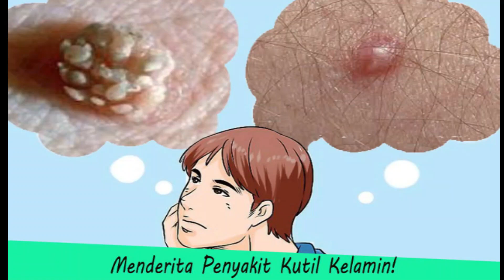Jenis jenis Kutil Kelamin , Tumbuh Bintik Daging Di sekitar kelamin ?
Kutil kelamin menjadi salah satu jenis Penyakit yang paling umum dari infeksi menular seksual. Orang yang aktif melakukan hubungan seksual dapat terinfeksi human papillomavirus (HPV). Akibatnya, kutil kelamin tumbuh di beberapa titik dalam organ intim mereka. Pada wanita, kutil kelamin dapat tumbuh pada vulva, dinding vagina, leher rahim, dan pada daerah yang berada diantara alat kelamin eksternal dan anus.

Rentannya seseorang untuk tertular kutil kelamin biasanya ditunjang oleh beberapa faktor risiko, seperti melakukan hubungan seksual dengan lebih dari satu pasangan tanpa pelindung, melakukan hubungan dengan seseorang yang riwayat kehidupan seksualnya tidak jelas, aktif secara seksual sejak usia remaja, dan pernah memiliki riwayat infeksi seksual sebelumnya.Selain itu, penularan juga dapat terjadi melalui sex toys (alat bantu seks) yang telah terpapar virus HPV.

Penyebab Penyakit Kutil Kelamin
Obat Perontok kutil kelamin de nature Aman & Terbukti Keampuhannya ~ Penyakit kutil kelamin ini tidak langsung terjadi namun bisa tumbuh sekitar 2–3 bulan setelah melakukan hubungan seksual dengan orang yang mengidap penyakit kutil kelamin. Diakibatkan oleh virus HPV yang menyerang kulit kelamin dan bisa juga menyerang mulut karena seks oral. Orang-orang yang rentan terhadap penyakit kutil kelamin adalah mereka yang termasuk dalam golongan berikut ini:

1.Melakukan hubungan intim dengan banyak pasangan tanpa alat pengaman kondom.
2.Punya penyakit kelamin lainnya.
3.Berhubungan seksual dengan penderita penyakit kutil kelamin baik yang Anda ketahui ataupun yang tidak di ketahui.
4.Aktif melakukan hubungan seksual pada usia muda.
5.Penyebab kutil kelamin ini bisa disebabkan oleh diri sendiri karena kurangnya higienis tubuh khususnya bagian intim, berikut beberapa penyebab penyakit kutil kelamin, misalnya:

6.Jarang mengganti celana dalam sehingga menyebabkan daerah intim menjadi lembap dan kotor.
7.Tidak pernah membersihkan daerah intim.
8.Tidak mengelap bagian organ vital setelah buang air kecil.
9.Tertular dari pasangan seperti yang telah disebutkan.

Hubungan Kutil dengan Aid’s

Sedangkan hubungan mengenai penyakit ini dengan HIV adalah penderita AIDS memiliki kesempatan lebih besar untuk mengembangkan kutil kelamin karena sistem kekebalannya melemah. Untuk mengobati penyakit ini juga tidak bisa hanya dengan menghilangkan kutil tanpa membasmi virusnya. Jika yang terjadi demikian maka anda tetap beresiko terinfeksi seumur hidup anda.

Pemeriksaan Fisik Penyakit Kutil Kelamin
Untuk diagnosis kutil kelamin melibatkan pemeriksaan menyeluruh dari daerah pinggul dan paha. Perlu juga diketahui bahwa pertumbuhan kutil ini dapat berkembang di mulut atau tenggorokan, meskipun kasus seperti ini masih dikatakan jarang. Jika gejala penyakit ini dapat terlihat, maka akan ditemukan benjolan atau bisa saja berbentuk datar pada kulit. Kutil juga mungkin saja berukuran besar atau kecil dan bertumbuh dalam kelompok atau individu. Terkadang pertumbuhan kutil juga menyerupai kembang kol yang merupakan fitur paling khas berada di titik-titik kutil genital.

Ciri ciri kutil kelamin meliputi:
Benjolan kecil, daging berwarna abu-abu atau pembengkakan di daerah genital Anda
Beberapa kutil yang berdekatan mirip seperti bentuk kembang kol atau seperti jengger ayam
Gatal atau rasa tidak nyaman di daerah genital Anda
Perdarahan saat hubungan intim
Jika anda menemukan kutil yang tumbuh di daerah kelamin atau seitar area anus. tentunya Anda merasa jijik oleh kutil ini dan Anda ingin jauh jauh dari kutil ini secepat mungkin. utuk itu segeralah lakukan pengobatan, karena kutil selain tidak enak dipandang, tentunya kutil merupakan penyakit kelamin yang bisa bertambah/Berkembang serta sangat bisa menular, trutama pada pasangannya.

Lantas Bagaimana Mendapatkan Obat KUTIL KELAMIN ?

Salah Satunya Adalah Kunjungi :

Kecamatan Majenang
Kabupaten Cilacap

Tenang

cara mengobati kutil kelamin,kutil kelamin,obat kutil kelamin,GAMBAR KUTIL KELAMIN PADA PRIA DAN WANITA